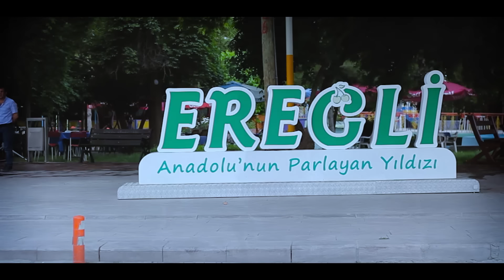Erdem Güney - Haber Alamadım - Yeni Klip 2019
Erdem Güney "Haber Alamadım" albümü tüm dijital platformlarda...

Bu klip konya ereğlide çekilmiştir.